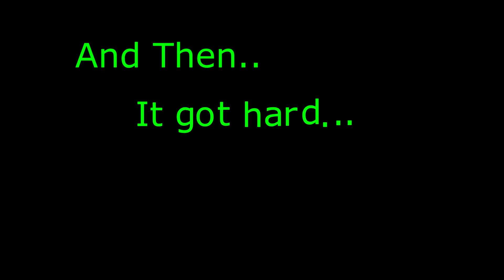Room To Room Minecraft Map!!! Part 1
Hello there guys!!! MLGBoost here today with MLGDemon, we are playing a map called Room to Room. This map is extremely long!!! Also, this map was challenging and fun at the same time!!!

Creator:  silverlava